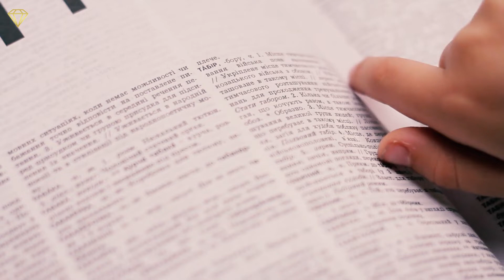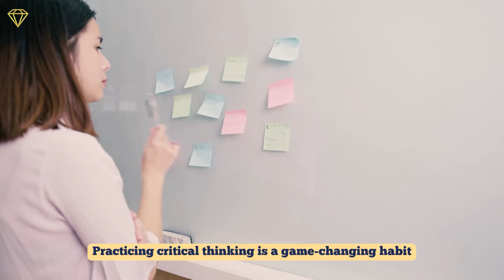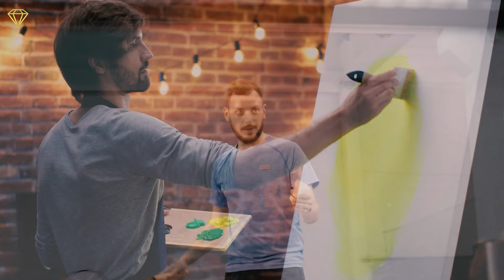Top 15 Smart Habits for Your Everyday Life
Welcome to Luxury of the Day, a channel where we explore all the fine luxuries in the world.

In this video we go over the Top 15 Habits That Make You Smarter. Have you ever wondered what you need to know in order to be the smartest person in the room?